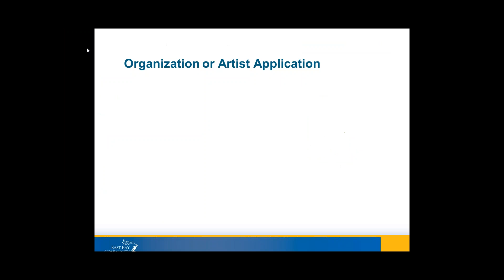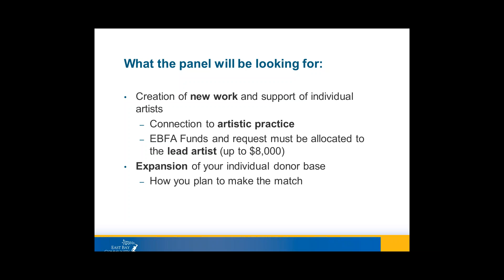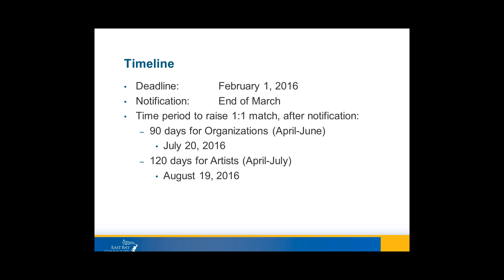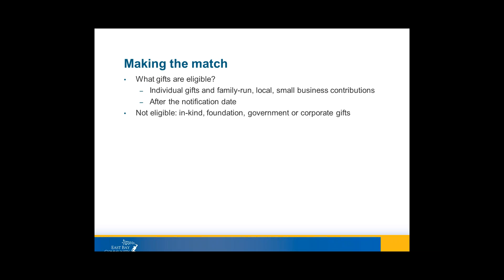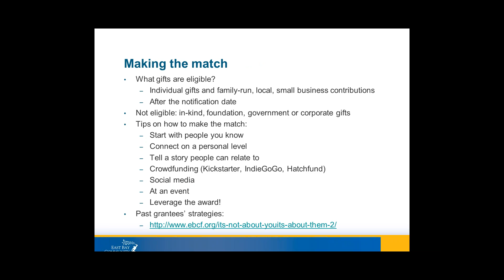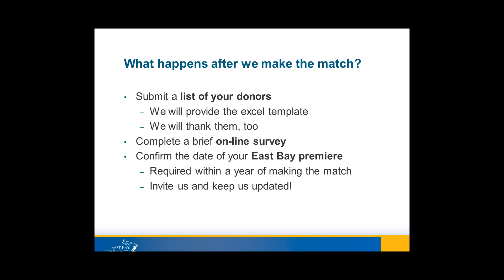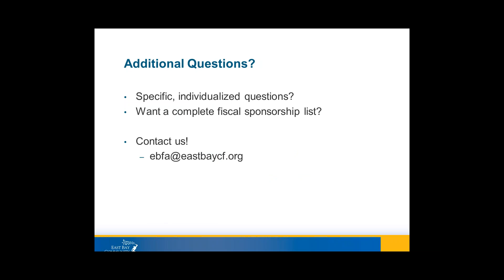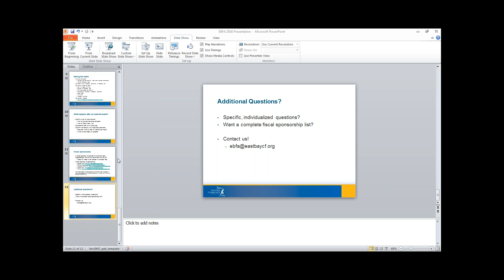2016 01 14 09 35 East Bay Fund for Artists How to Apply Webinar